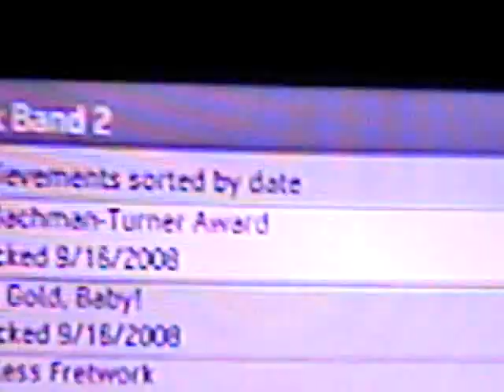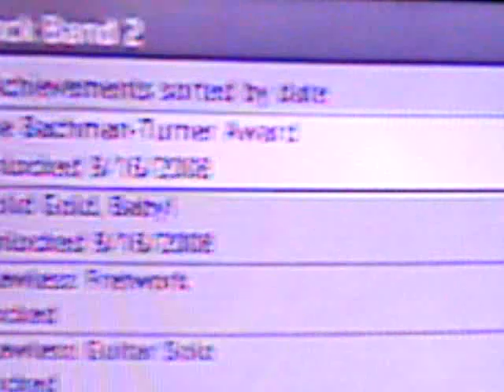The Bachman-Turner Award for Rock Band 2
for a full guide for RB2 achievements.

How to get the Bachman-Turner award on Rock Band 2 for the Xbox 360. This achievement is worth 25 gamerscore.

First, go to either band quickplay or band world tour.
Then, select at least a guitarist and a bassist.
Continue, and select Dani California from the Rock Band 1 disc.
Wait until about the first chorus, right before you start playing the chords.
Then have one person activate the OD, and right before it empties, have the other do it.

And I realized that with the guitar first, you don't make it as far as you do if the bassist uses OD first.

Also, expert difficulty is not mandatory, just make sure both players hit the OD phrases.

Sorry about the angle, must've fallen over a little when I left it. Good luck, and be on the lookout for some new Rock Band 2 videos!

Also, if you want to just jam, get help on achievements, need another band member, or want to help my band climb the rankings, send me a message or FR on XBL. My GT is Inhale3xhale.